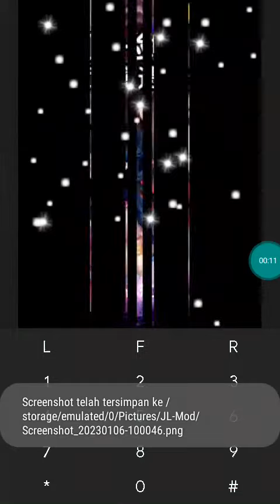【JAVA GAMES】倾国一- J2me Loader